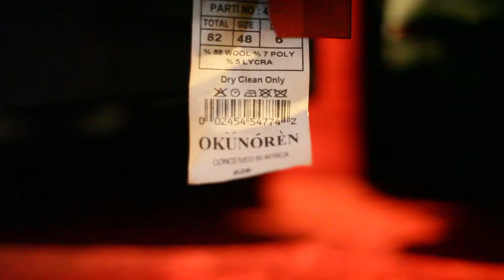Tinie Tempah - Disturbing Nigeria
Pre-order the new album 'Youth', released 27.01.17, and get 'Mamacita' instantly